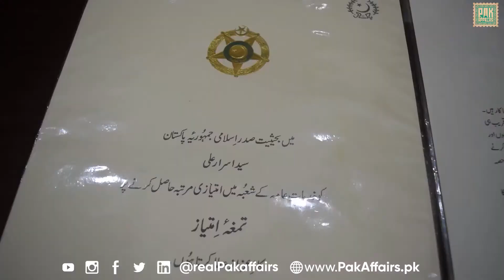civil defence rawalpindi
Tagma imtiaz